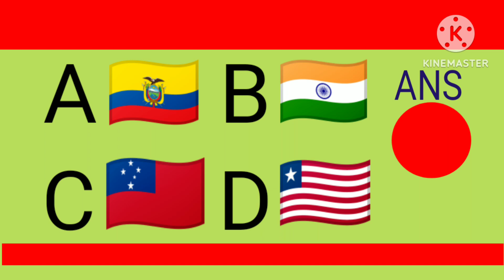National flag of Ecuador